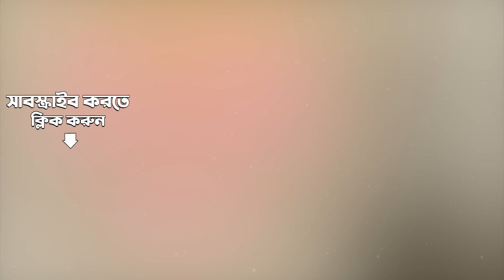Eso Kole Kari Uma - Bijaya | Aay Ma Uma Aay Agamani And Bijayar Gaan | K. Mullick | Audio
Listen to Eso Kole Kari Uma - Bijaya sung by K. Mullick from the album Aay Ma Uma Aay Agamani And Bijayar Gaan.

Song: Eso Kole Kari Uma - Bijaya
Album Title:  Aay Ma Uma Aay Agamani And Bijayar Gaan
Artist:  K. Mullick
Music Director: Traditional
Lyricist:  Traditional